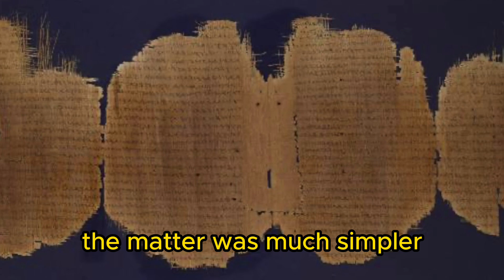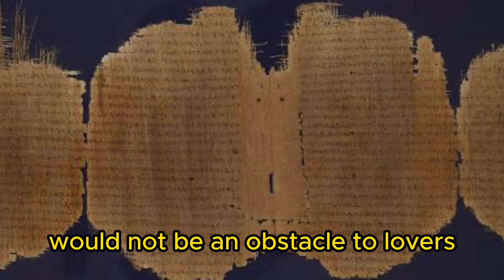Intimacy In Ancient Egypt. How Did The Egyptians Feel About Sex?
Traditionally, sexuality in the ancient world is associated with the Greek, Indian and Chinese civilizations. Egypt seems to be a sacred, monolithic and far from sensual world. But this opinion is wrong. It is worth remembering the images of noble ladies in translucent robes, and portraits of queens with golden cups in the form of lotuses on the nipples. But sometimes behind the secularism, parade and unconcealed eroticism lurked deep meanings. After all, sexuality in the Egyptians is the driving force of the divine development of the universe.
You can learn more about it and not only from this video!

If after watching the video you liked it, don't forget to put a like (It's not hard for you, but it's my pleasure)

If you like this kind of content, you can subscribe to the channel so that you don't miss new intriguing facts and theories (Your subscription motivates you to make more and better videos).

If you have any questions, guesses and thoughts about what you've watched, you can write a comment (we'll discuss it together).